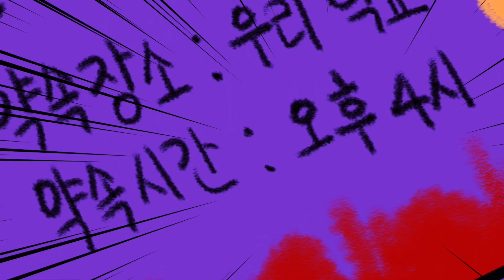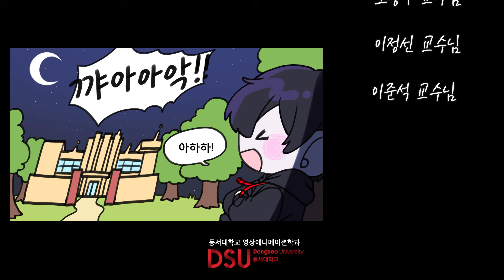Halloween! : 동서대학교 영상 애니메이션학과 2024 졸업작품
우리 채널을 방문해 주셔서 감사합니다. 모든 분들이 편안하게 소통할 수 있는 공간을 만들기 위해, 심한 욕설이나 부적절한 내용은 삭제할 예정입니다. 여러분의 소중한 의견과 건전한 대화를 기대합니다.
감사합니다!

동서대 영상애니메이션학과 2024 졸업상영회

Animation Part. 첫번째작품
제목: Hallween!

시놉시스 : 학교 할로윈 축제가 한창일 저녁, 겁 많은 소녀 지아와 지아를 기다리던 친구 하준이는 뒤늦게 도착해 어두컴컴한 학교로 들어가게 되는데... 이번 축제, 귀신 분장이 생각보다 본격적이다!? 겁 많은 지아는 무사히 학교를 탈출 할 수 있을까?

제작 : 김미성, 권은영